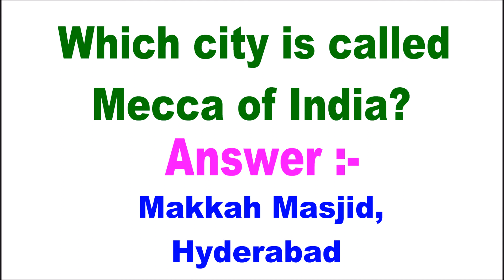Which city is called Mecca of India?